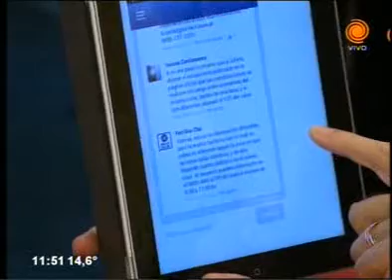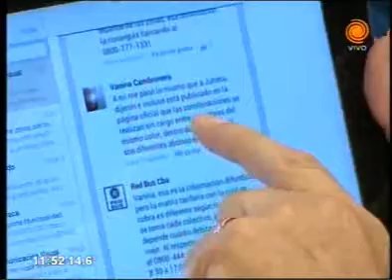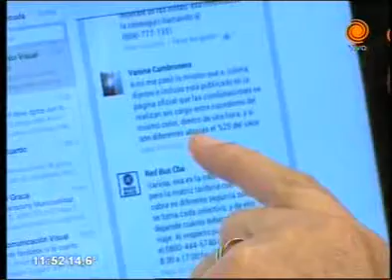Red Bus VS Municipalidad de Córdoba 06 03 2014